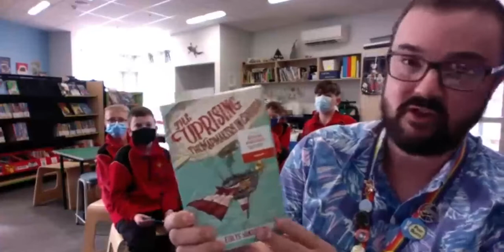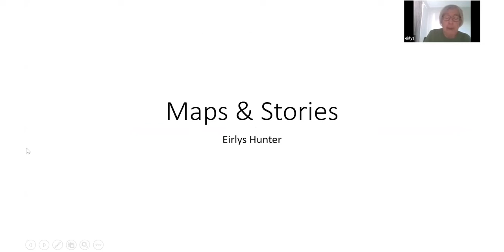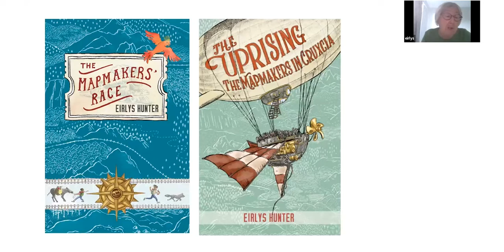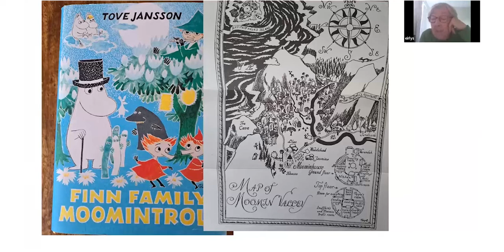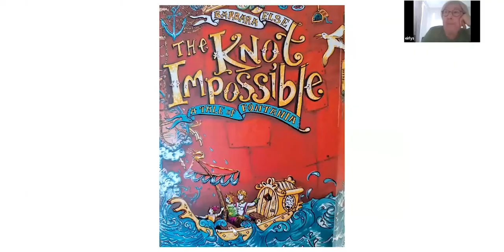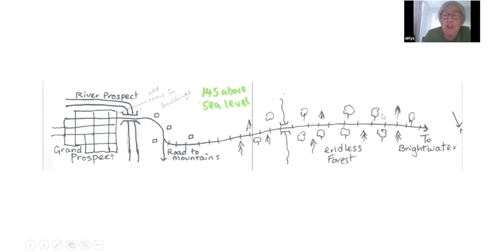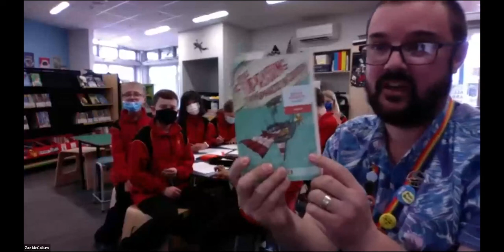Learn about maps & stories with Eirlys Hunter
Eirlys Hunter joins students from Halswell School  in a workshop on maps and stories. Watch to get some inspiration and draw your own island, a place where you could have an adventure. Eirlys' book The Uprising - The Mapmakers in Cruxcia is a finalist in the Wright Family Foundation Esther Glen Award for Junior Fiction at the 2022 New Zealand Book Awards for Children and Young Adults.